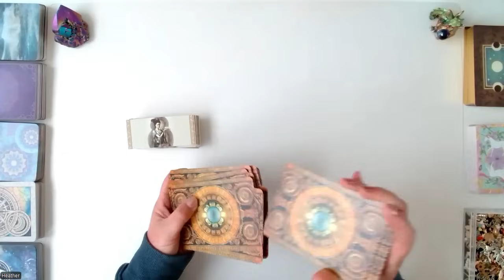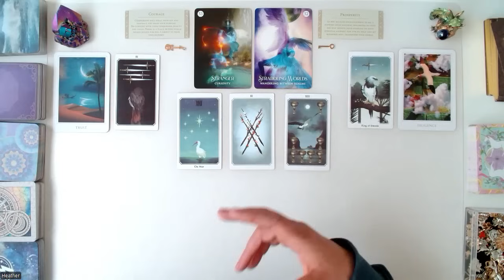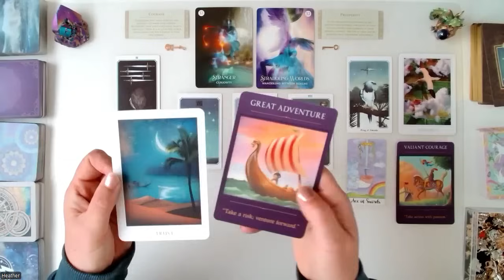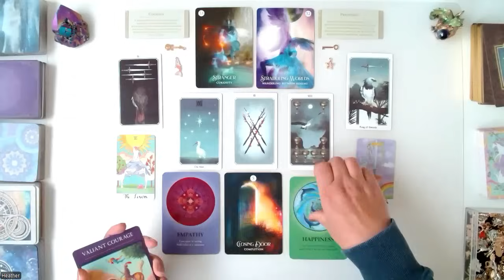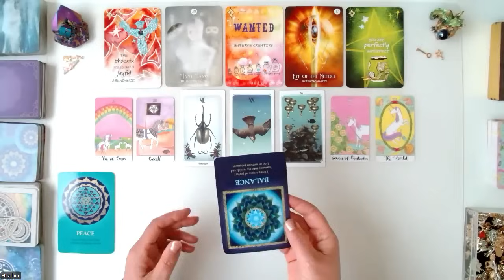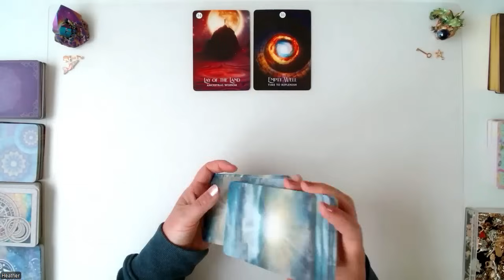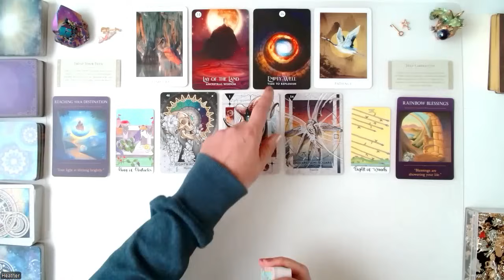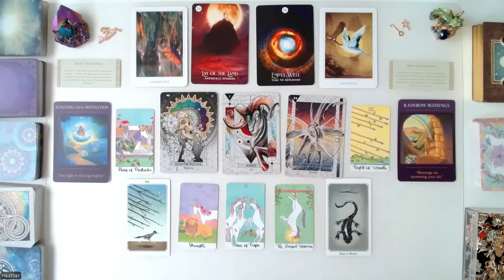Pisces Tarot😲SELF-MASTERY BRINGS FAST REWARDS🙏🏼Your Inner Peace is Profound♓ Pisces Magic Tarot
💝💝Pisces! Wow, your self-mastery and inner peace are pouring out of your energy in this reading today. You've found comfort and stability in who you are, your gifts, and how to balance yourself. Great rewards are coming in FAST! This is a timeless tarot reading for the Pisces collective, and your energy will guide you whenever you are ready to receive this message.

Timestamps
0:00 Events announcement
0:35 Reading Starts

💝Welcome to my Pisces Tarot Channel. This is for the Pisces Sun, Moon, Rising, and Venus. I am Heather, a Pisces Sun, a psychic energy intuitive reader, and an animal communicator.

💝Fall Semester Courses with Heather at The Islay Wellness Academy - All courses are held online and include live instruction from Heather.

⭐Learn to Channel Messages from Your Spirit Guides - a 4-Week Course Starts 10th Sept

⭐A Beginner's Course in How to Read Tarot - a 4-Week Course Starts 11th Sept

⭐Intuitive Tarot: A Journey Beyond the Basics - a 4-Week Course Starts 9th Oct

💝Dakshina - Gifting a Contribution: To show appreciation for guidance received from Heather, you can gift via one of these options/links:

💝My Other Channels:
@TheIslayWellnessAcademy  for life coaching and spiritual guidance
@angelmagictarot for lessons in how to read tarot and oracle cards

💝Cards used today:
The Kuan Yin Transmission
The Cosmic Journey Oracle

💝Video link to the 1st chapter of the story about Animal Communication and how I uncovered my psychic capabilities